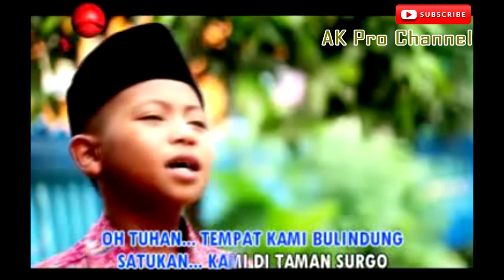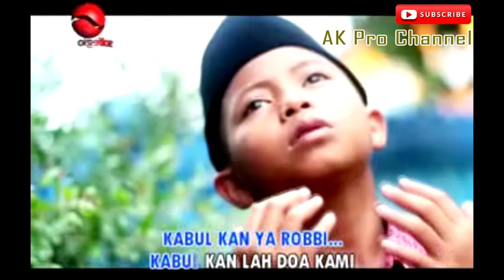Lagu Jambi - Ditinggan Ayah